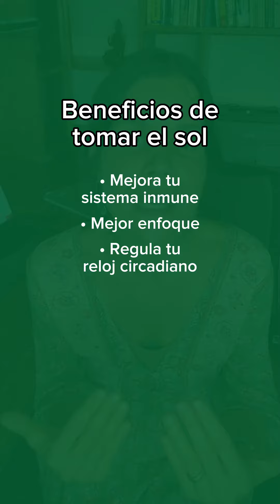¿Vas a tomar el Sol? Mira esto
Para más información sobre nuestra clínica especializada en prevención y reversión de enfermedades crónicas, quiropráctica y programas de salud  puede visitar los siguiente enlaces a base de su interés específico:

Consultas para Prevención y Reversión de Enfermedad y Programas de salud y Ayuno clínico

Más información sobre la Membresía In the Garden con la Dra. Joanna

Menú de 2 semanas para pérdida de peso, recobrar salud y hacer una transición más fácil a una alimentación sana